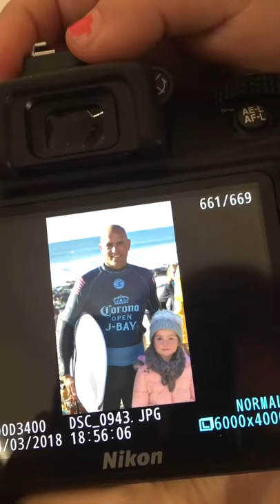Kelly slater ve Daisy 😍😍😍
Jbay deki surf yarışlarında surfün ve dalgaların ilahı 11 kere dünya şampiyonu olan Kelly’nin yolu Daisy ile keşisirse ♥️♥️♥️♥️♥️